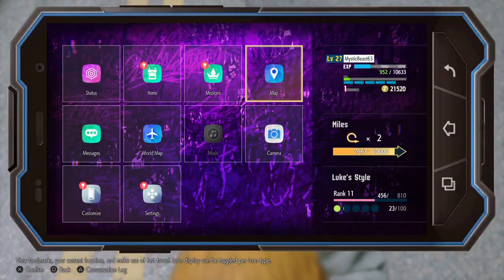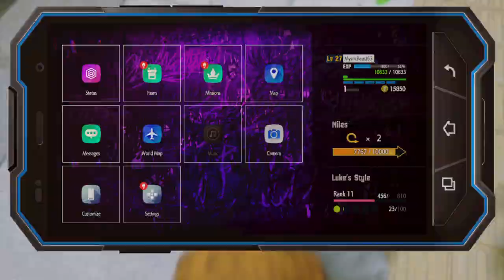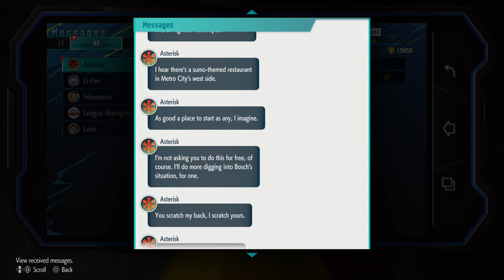Finding A Secret Code